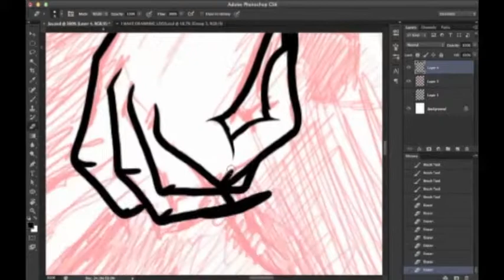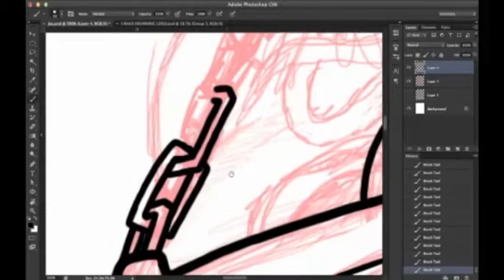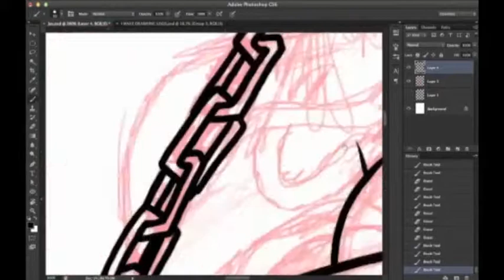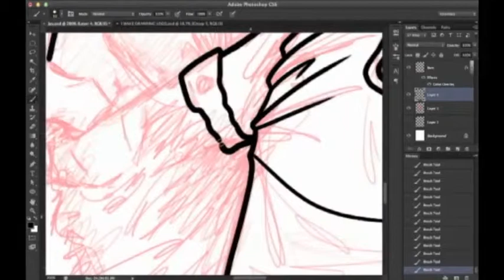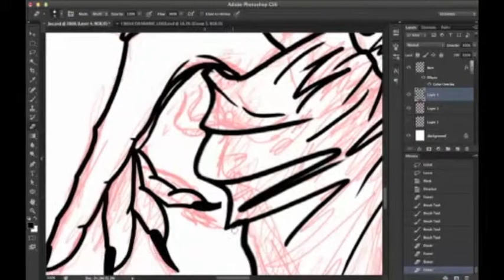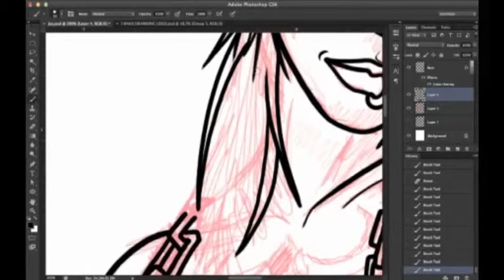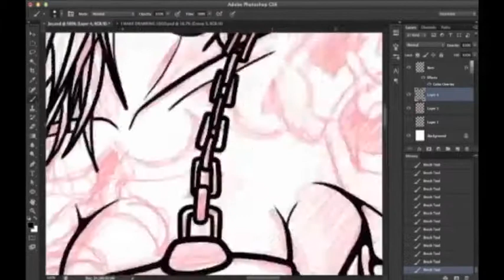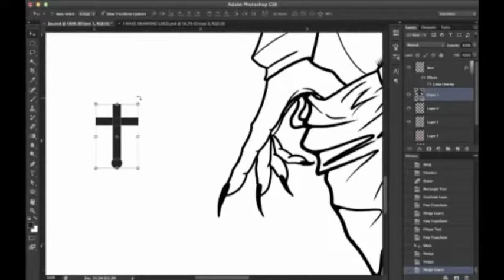I MAKE DRAWRING!: JAY pt. 2